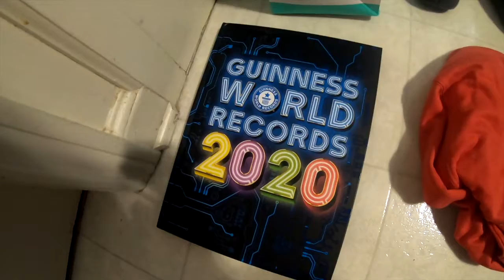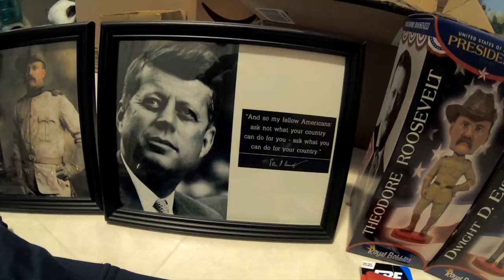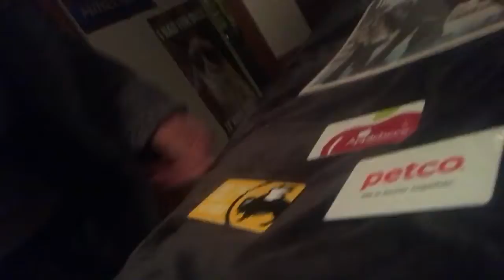The Quad Solo Vlog - HWN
Vlog #246 - I do my annual solo vlog. What much more to say?